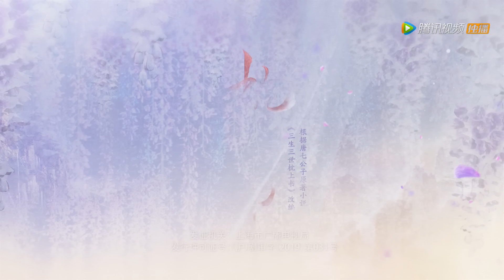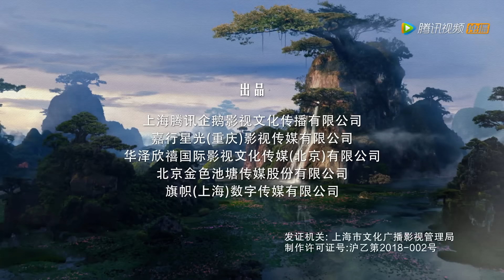ENG SUB【三生三世枕上书 Eternal Love of Dream】EP46 | 帝君和小九一起沐浴，两人疯狂撒狗粮